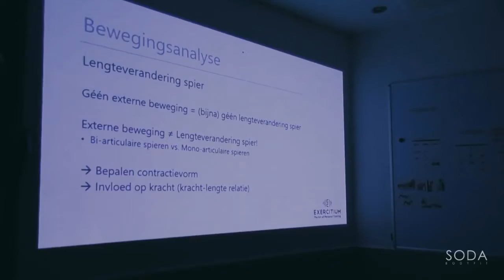Exercitium - personal training cursus door Radmilo Soda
Welkom bij Exercitium!
Exercitium is een nieuwe opleiding ontwikkeld door toptrainer Radmilo Soda, gericht op Personal trainers of fitness trainers die Personal Trainers willen worden.

Over de opleiding
Exercitium is een cursus die dieper ingaat op bepaalde onderwerpen met betrekking tot de werking van het menselijk lichaam in combinatie met training. Door het aanreiken van de juiste kennis en je te leren hoe je deze kennis in de praktijk toegepast kan worden kunnen we jouw skills als personal trainer naar een hoger level tillen!

Voor wie?
Deze cursus is geschikt voor iedereen die zichzelf verder wil ontwikkelen binnen de personal training, of je nou een personal trainer bent met een basisopleiding of een fysiotherapeut die graag gerichter met patiënten wil kunnen trainen. Je hebt echter wel bepaalde basiskennis met betrekking tot fysiologie en training nodig om deel te kunnen nemen aan de cursus.

Open dagen & Cursusdata
Open dagen 2019: 22 juni, 7 september en 31 november om 14:00 uur.

Cursus 2019: 22 en 29 september 6 en 27 oktober en 3 en 10 november 2019 en examen op 24 november.
Cursus 2020: maar liefst 3 reeksen, start in februari, mei of september.
De lessen beginnen om 10:00 en duren tot ongeveer 17:00.
Er is plek voor 20 cursisten en vol = vol!

Locatie
Soda Bodyfit Studio
Falckstraat 11-13
1017 VV
Amsterdam

Locatie is goed bereikbaar met het openbaar vervoer.

Geef je op voor onze open dag!
Kom dan naar de Open Dag-sessies. Je hoort dan in detail wat de cursus inhoudt, je bent in de gelegenheid om vragen te stellen en vervolgens krijg je samen met de andere deelnemers een uur training van Radmilo. Je kunt kosteloos aan de sessies deelnemen. Tijdstip: 14:00 – 16:00 uur.